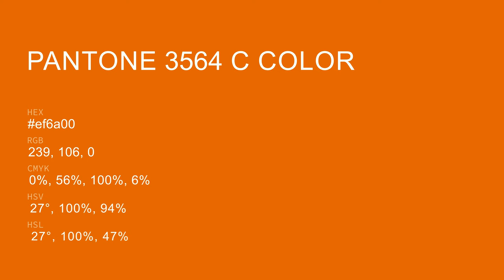color ef6a00 hex color - Orange color - Cool color ef6a00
What color is ? ef6a00 hex color - Orange color - Cool color ef6a00

Hex ef6a00 Color Code is also known as color.

Hex ef6a00 Color code in RGB color code model is created after adding 93.73% red color, 41.57% green color and 0.00% blue color.
Hex ef6a00 Color code in CMYK color (process color) code model is generated after subtraction of 0% cyan, 55% magenta, 100% yellow and 6% black.